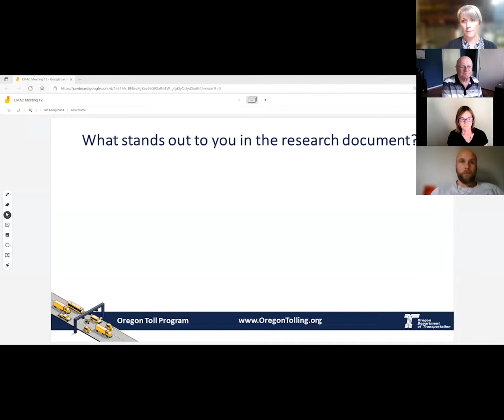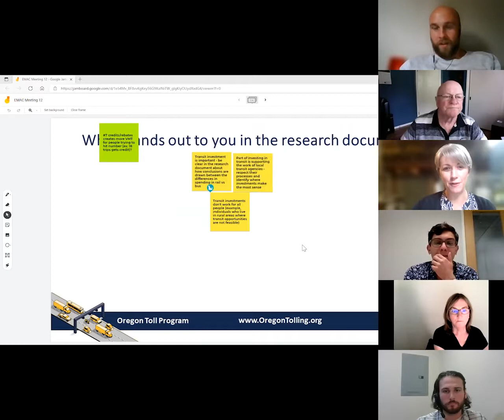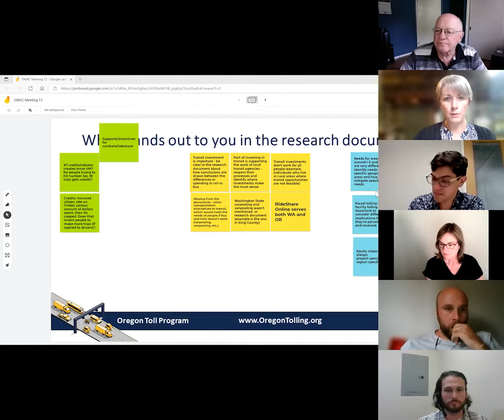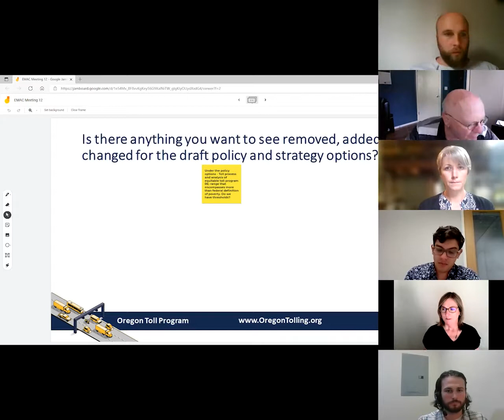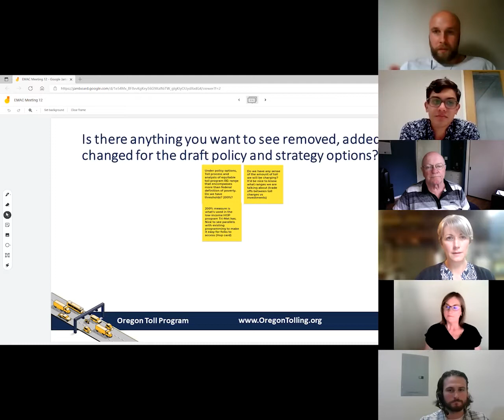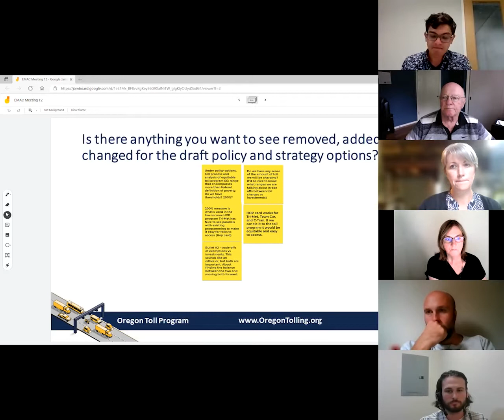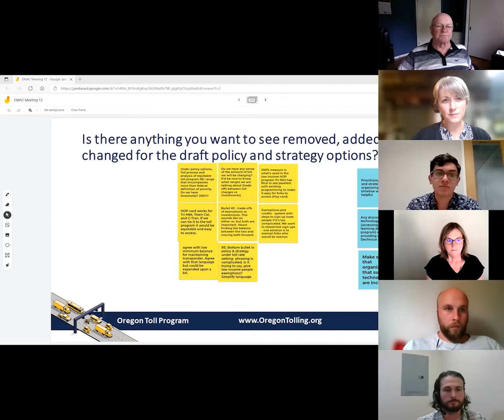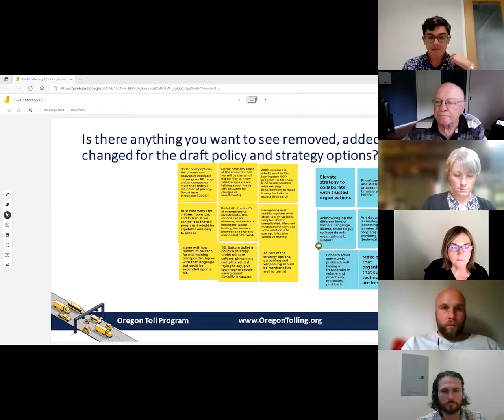Equity and Mobility Advisory Committee Meeting #12 (Breakout Group 2)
This breakout group discussion was part of the Oregon Toll Program’s Equity and Mobility Advisory Committee (EMAC) online meeting, held on August 25, 2021. The breakout groups provided the opportunity for the committee to discuss affordability research, and policy and strategy options. Recordings from the main meeting, breakout groups 1 and 3, a public breakout group, and meeting materials can be found on the